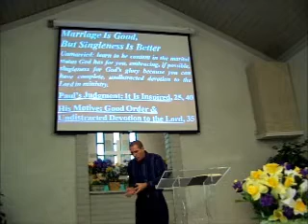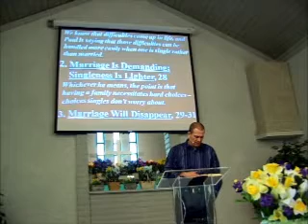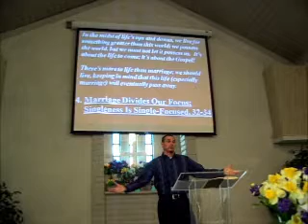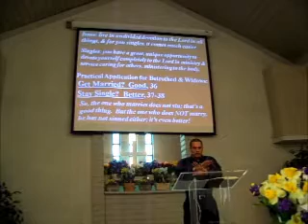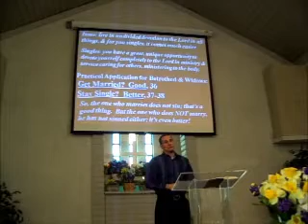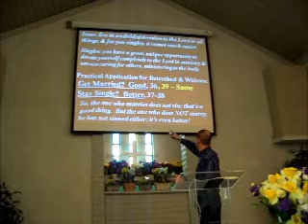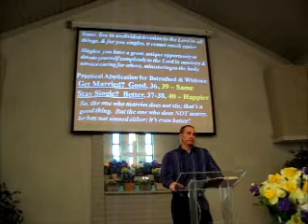Marriage is Good but Singleness is Better: Exposition of 1 Corinthians 7:25-40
Jim Masters preaches 1 Corinthians 7:25-40, showing why marriage is good and singleness is better.